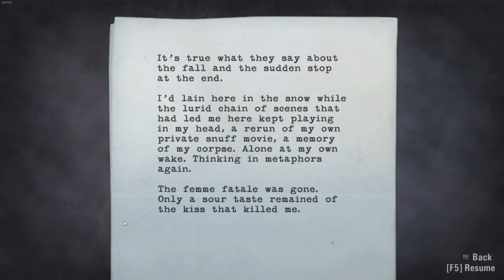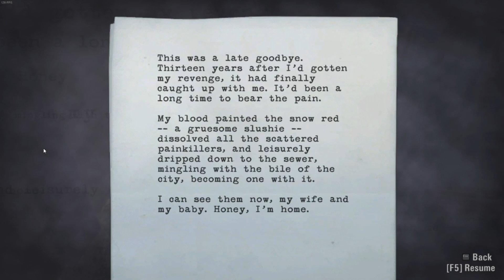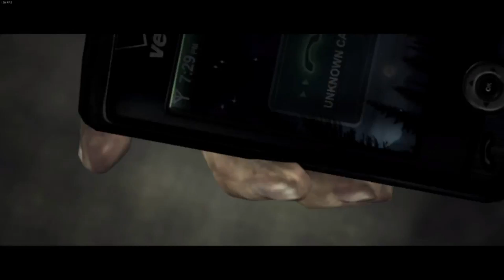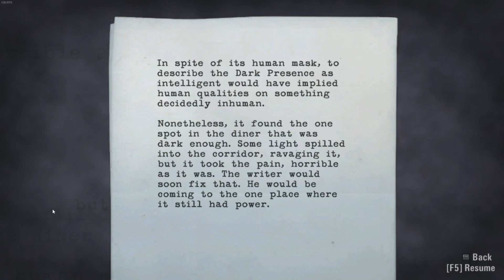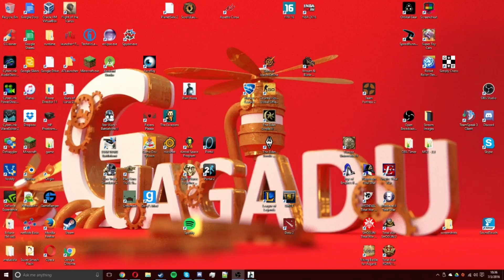Barry - Alan Wake part 4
I play Alan Wake, an immensely fun game I found on steam.